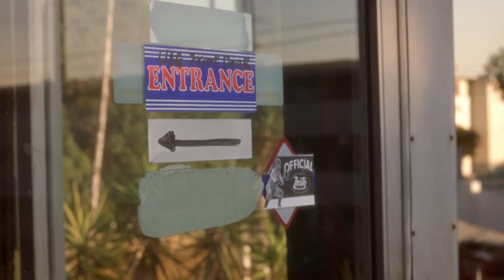Best Horror Scenes - Mulholland Drive [HD]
Mulholland Dr. (2001)

After a car wreck on the winding Mulholland Drive renders a woman amnesiac, she and a perky Hollywood-hopeful search for clues and answers across Los Angeles in a twisting venture beyond dreams and reality.